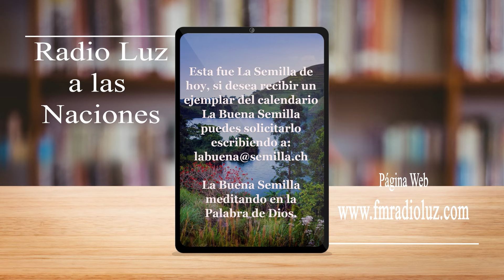La Buena Semilla - 31 julio 2024 (Dios y el hombre)